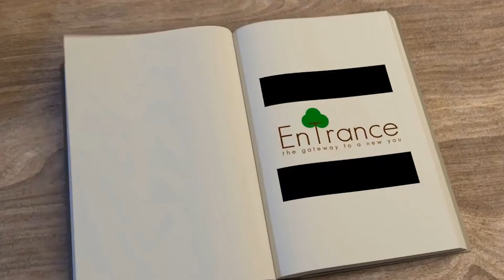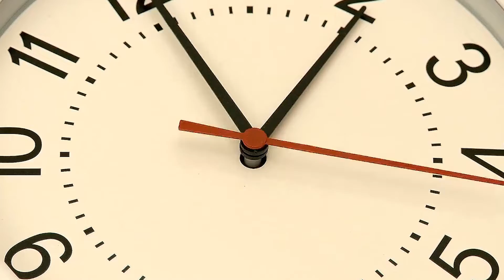Word In Motion ► Rest Recharge ► EnTrance Hypnosis | 15” Mini Trance Meditation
EnTrance Hypnosis presents: Word In Motion ► Rest Recharge ► EnTrance Hypnosis | 15” Mini Trance Meditation.

Ultimate relaxation – Rest Recharge:

Did You Know? Meditation helps the brain respond better to feedback, and thus, makes it easier to learn something new. In a study in the Journal of Cognitive, Affective & Behavioural Neuroscience, researchers found that participants, after having meditated, were better at learning and retaining information after receiving feedback.

Key Info: Finding balance whether it’s juggling work and home life, dealing with stress and taking some down time is vital for our mental health and well-being. Practicing mindfulness and learning to centre your thoughts will get you there.

EnTrance Hypnosis is brand of premium quality hypnotic, guided meditation recordings to begin your self-help journey to happiness.

What we do:
Quite simply, we help you relax. Self help meditations for healing.

The secret to an enlightened life and mental euphoria is simple. Complete mental relaxation to calm the inner and outer minds.

A natural state of relaxation and focused awareness which can open an experiential communication between your conscious and unconscious mind.

This ancient practice (commonly known as hypnosis or meditation) allows positive change within yourself.  A deeper mental harmony can be reached when we are able to listen to our deepest truth.

Ongoing personal issues and problems can be resolved, and the psyche can be developed purely by reaching this enhanced state of relaxation.

By listening along to our deeply relaxing suggestions, you allow yourself to grow your own inner potential, to reach your greatest achievements.

It really is that simple. Affirmations for positive thinking!

EnTrance Hypnosis sessions are produced in high end recording studios by audio professionals and are amongst the very best quality hypnotic recordings available.

50 minute Hypnotherapy Session
A collection of 100 x 50 minute therapy sessions; Includes paraliminal section.

30 minute Hypnotherapy Session
A collection of 100 x 30 minute therapy sessions; No paraliminal section.

Gym Health Hypnosis
80+ x 20 min Hypnotic therapy sessions with upbeat music for use during light exercise including housework.

Mini Meditations
24 x 15 minute (approx') short but extremely powerful guided Mini-Meditations with positive hypnotic content.

Relaxation Library
100 x colour themed (Chromotherapy) titles optimised to unleash the power of your unconscious mind.

Sleep
50 unique versions of Sleep meditation in this library. Listen at bedtime to help induce deep, relaxing sleep.

Sleep Music
35 versions of our bedtime music library for you to slip, gently into a graceful nights sleep.

ZenTrance
50 key Frequency Meditations, based on the Chakras frequencies, Solfeggio and Nogier scales, Isochronic and Binaural beats and Brain waves patterns.

For the best results, always use high-quality stereo headphones. ***